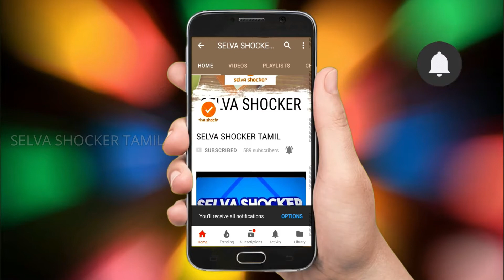சத்தியமா இந்த வழியாதான் போய் திருடுனேன் நம்புங்கடா!! | Believe me Gone through this window: Thief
Hello Friend this video is awesome . This video is about a thief who broke into home through a small window that you cant believe. Thief going into a small window into house.

SELVA SHOCKER TAMIL
சத்தியமா இந்த வழியாதான் போய் திருடுனேன் நம்புங்கடா!!
SELVA SHOCKER TAMIL